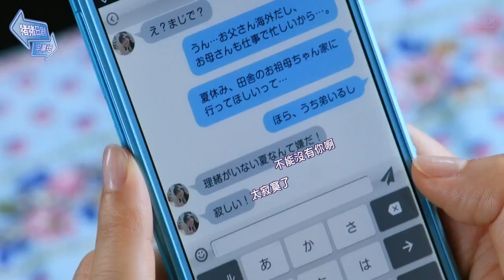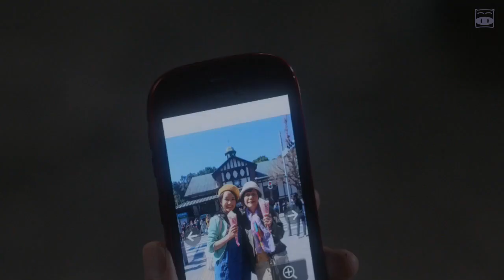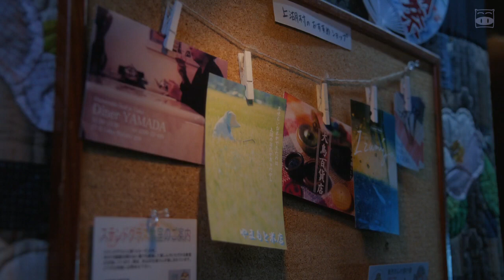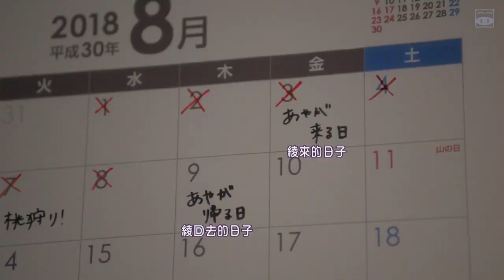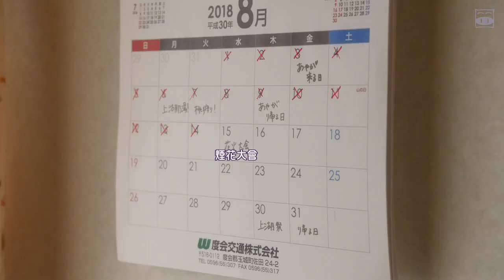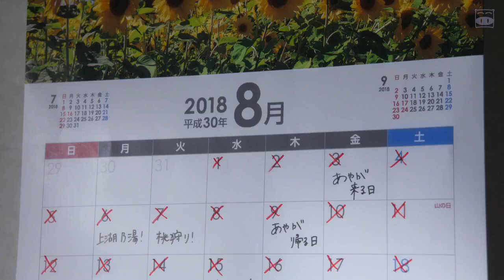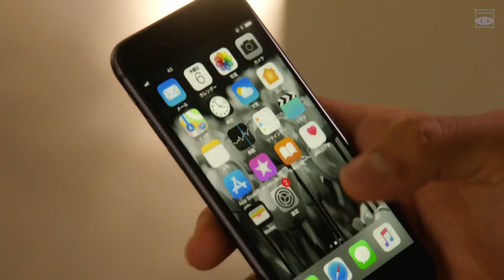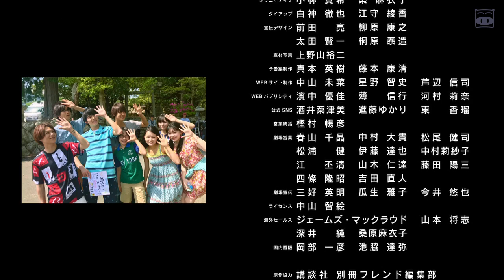青夏 与你相恋的30天